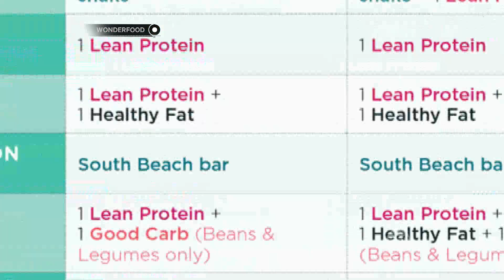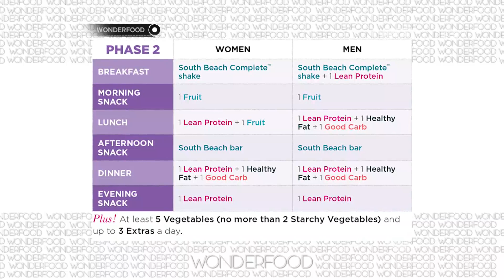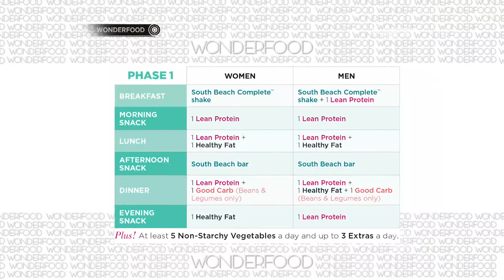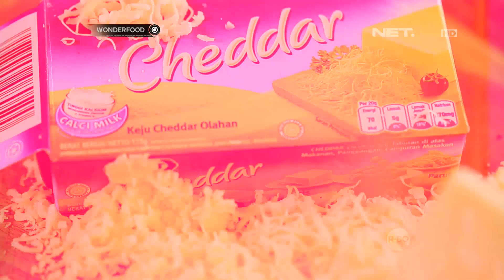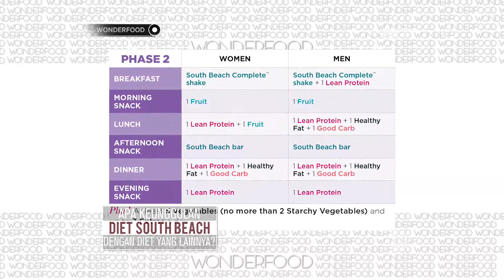Mengenal Diet South Beach Lebih Dalam